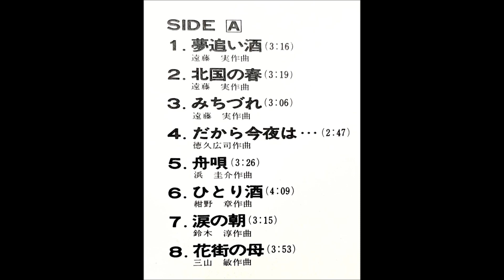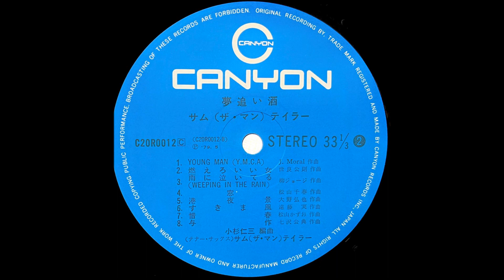「港夜景」サムテイラー（細川たかし） サックス 昭和歌謡 ムード・テナー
「サム・テイラー最新歌謡ヒット歌謡」

テナー・サックス：サム・テイラー

キャニオンレコード                      C20R0012